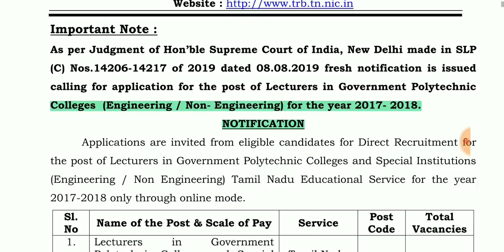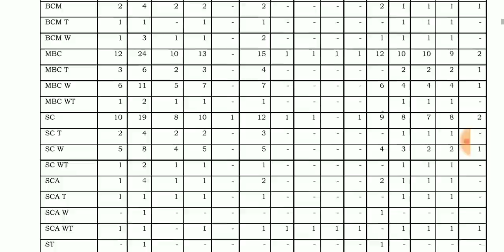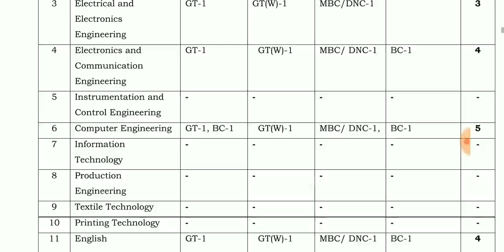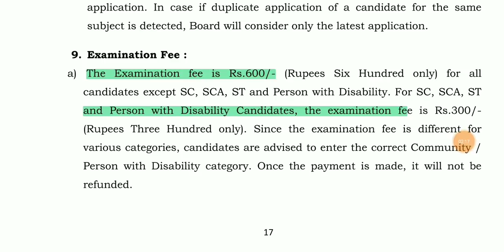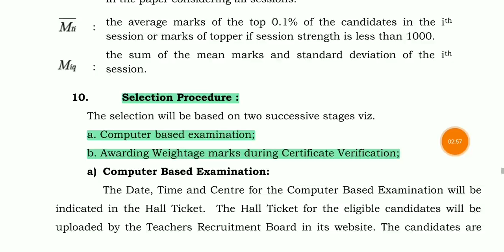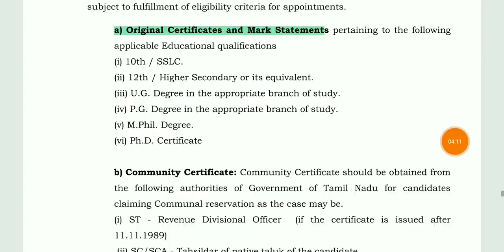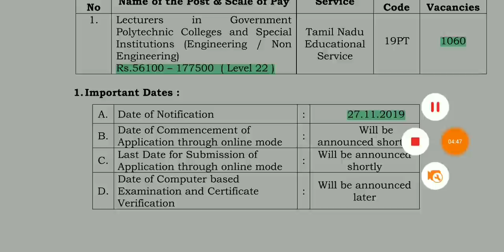தமிழக அரசு ₹56000 சம்பளத்தில் மாபெரும் வேலை - TRB Polytechnic Lecture 1060 vacancy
ஷாப்101 உடன் வீட்டில் உட்கார்ந்து ரூ 20,000+ சம்பாதிக்கவும்.

நீங்கள் சைன்அப் செய்து, எனது ரெஃபரல் கோடை 'ரெஃபர் செய்து சம்பாதிக்கவும்’என்னும் ஸ்க்ரீனில் என்டர் செய்வதன் மூலம், உங்கள் முதல் ஆர்டரில் 30% தள்ளுபடி பெறுங்கள்.

Notification & syllabus